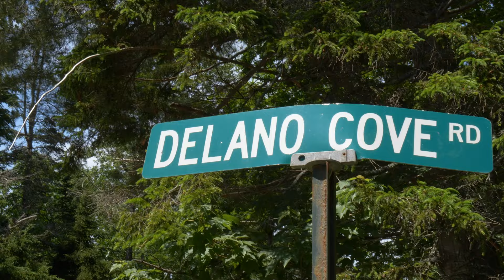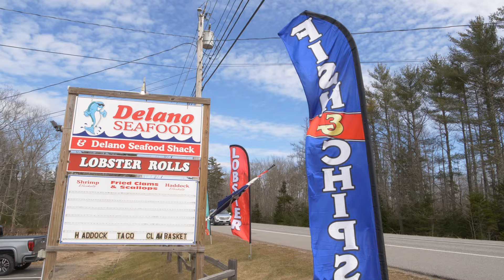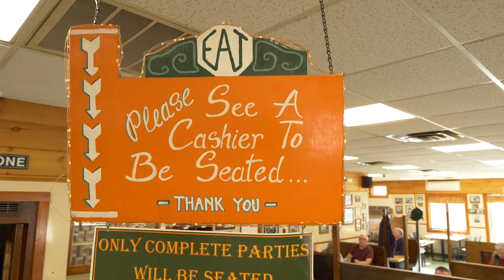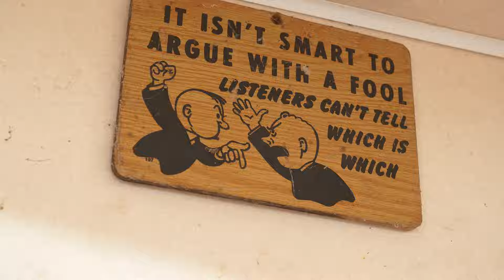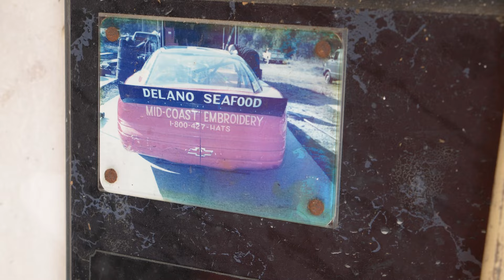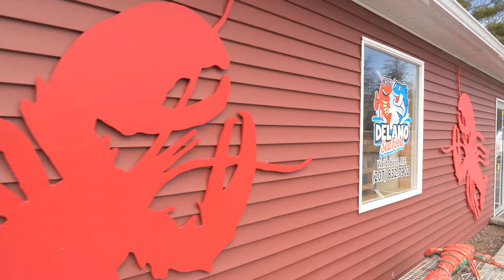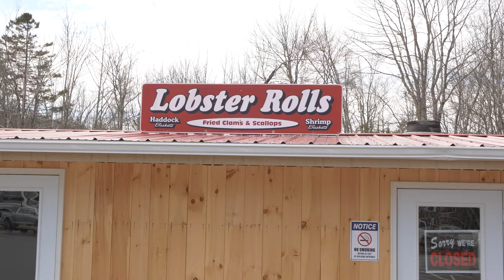Northern Pride: Heritage in the Tide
Made possible by NEFSA. Consider supporting our work this Giving Tuesday.